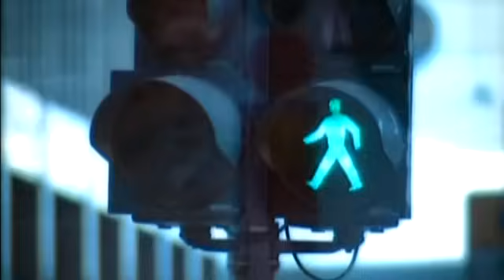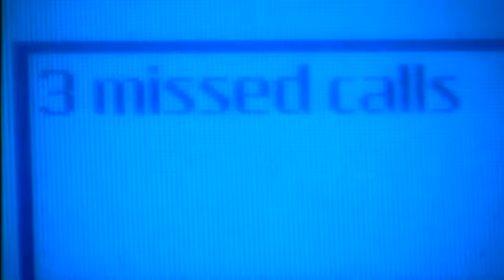古巨基 - 愛得太遲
Music video by Leo Ku performing Ai De Tai Chi.